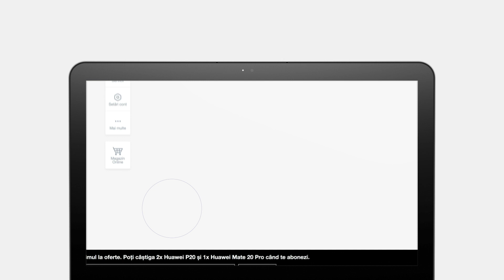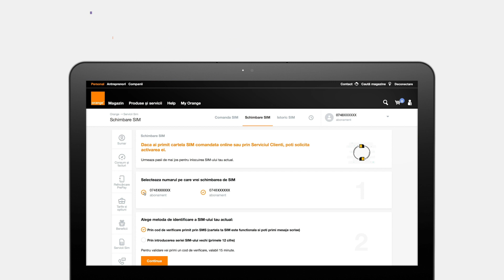Cum schimb o cartelă SIM defectă în aplicația My Orange?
Descoperă cum poți să comanzi și să schimbi cartela SIM defectă din contul tău My Orange.